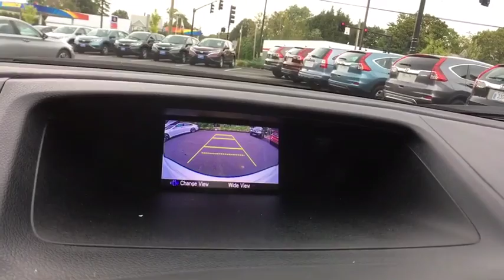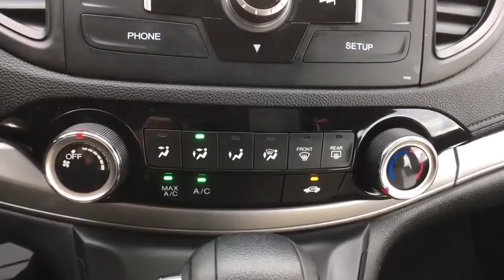2015 Honda CR-V Greenfield, Keene, Brattleboro, Northampton, Springfield, MA A18189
White Diamond Pearl U 2015 Honda CR-V available in Greenfield, Massachusetts at Lundgren Honda Greenfield. Servicing the Keene, Brattleboro, Northampton, Springfield, MA area.

CARFAX One-Owner. Clean CARFAX. White 2015 Honda 26/33mpg** CR-V AWD. LX AWD CVT 2.4L I4 DOHC 16V i-VTECbrbrThis vehicle is a 1 owner Clean carfax trade in. Recent Arrival! 33/26 Highway/City MPG**brAct fast, they wont last! We are located at 409 Federal St, Greenfield, MA 01301. * The Lundgren Advantage Experience it! Lundgren Honda of Greenfield is a Family owned and operated business since 1964. Our philosophy is to use market based pricing. We like to make sure our customers get all the information they need to make an informed buying decision. You will also receive a Coupon Book filled with over $829.00 dollars' worth of savings to our Service Department, Parts Department, and Collision Center Lundgren Honda of Greenfield Experience it!brAwards:br * Motor Trend Automobiles of the year * 2015 IIHS Top Safety Pick+ (With Touring Model) * 2015 KBB.com Brand Image Awardsbr2016 Kelley Blue Book Brand Image Awards are based on the Brand Watch(tm) study from Kelley Blue Book Market Intelligence. Award calculated among non-luxury shoppers.  Kelley Blue Book is a registered trademark of Kelley Blue Book Co., Inc.brbrbrReviews:brbr * For young families or empty-nesters the 2015 Honda CR-V represents as good as it gets in the compact SUV segment - nice looks, thoughtful features, great ride and handling, class-leading safety, noteworthy fuel economy, terrific value. Where do you sign? Source: KBB.combr * Exceptional fuel economy; abundant passenger and cargo room; nifty self-folding rear seats; appealing tech and safety features. Source: Edmundsbr * The Honda CR-V has a modern aerodynamic look, with sweeping lines, exciting body sculpting, and a dramatic profile. It has enough attitude and ability to get you around town and then tackle the open road and the great outdoors. The CR-V comes equipped with a 2.4-Liter i-VTEC 4-Cylinder engine with 185hp and a Continuously Variable Transmission. It has a rigid unit-body structure, coupled with taut suspension tuning, which give it impressive handling characteristics. For ultimate 4-season security, the CR-V is available with Honda's Real Time All-Wheel Drive with Intelligent Control System that smoothes out initial acceleration and can transfer up to 100% of torque to the rear wheels. The CR-V is very fuel-efficient and can get up to an EPA estimated 34 MPG Highway when in two-wheel drive. Hit the green ECON button, and the vehicle makes adjustments to its systems so they can be more efficient. Then you get feedback as you drive from Eco Assist to let you know how efficient your driving is. Honda has placed bars around the speedometer, and the longer you keep them in the green, the farther you can go on a tank of gas. The 5-passenger CR-V is extremely roomy inside, with a rear seat that accommodates adults and a proper-sized cargo area. Special attention is paid to driver comfort, with supportive front seats that flank an accommodating center console punctuated by two big cup holders. A large covered center stow bin houses USB and auxiliary inputs as well as a 12-volt power point. Available lane keeping assist and adaptive cruise control add to assisted features. Finally, its large single-piece liftgate, coupled with a significantly lower lift-over height, eases loading and unloading chores. Source: The Manufacturer Summary